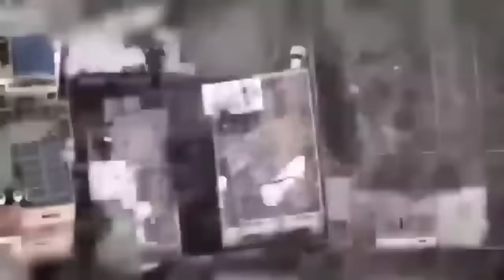Israel Hamas War : Hezbollah ने जिंदा जला दिए 500 इज़राइली सैनिक ! | Top News | News18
Israel Hamas War : ग़ाज़ा में 500 इज़राइली सैनिकों को दी भयानक मौत ! | Palestine | Gaza | Top News
इज़राइली डिफ़ेंस फ़ोर्स यानी IDF ने ख़ान यूनिस शहर पर ऑपरेशनल कंट्रोल का ऐलान किया है। IDF ने कहा है कि उसने ग़ाज़ा के दक्षिण में पड़ने वाले ख़ान यूनिस शहर के बहुत सारे क्षेत्रों पर क़ब्ज़ा कर चुका है।  IDF ने ये भी कहा है कि उसने ख़ान यूनिस ब्रिगेड कमांडर के ऑफ़िस और आतंकवादी ठिकानों पर हमला किया है।